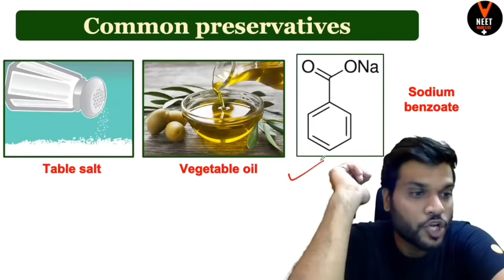Drugs it's Classification 👉 Preservatives by Arvind Arora chemistry